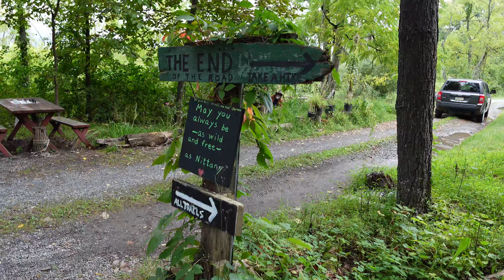Rise And Hike : Mount Nittany ft Team 6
Join us on a brand-new adventure to the iconic Mount Nittany! My team took on this local travel experience with a mix of hiking and some fun, unexpected activities. We started with a scenic hike to the summit, followed by an impromptu football game and a round of frisbee. Plus, meet our newest team member, Shawn the dog, who made the journey even more memorable. Watch, enjoy, and get inspired to explore Mount Nittany like never before!

DM: irdinainsharuki

Natasha